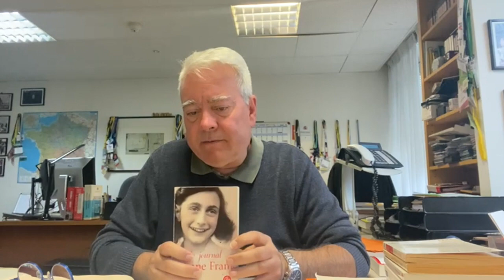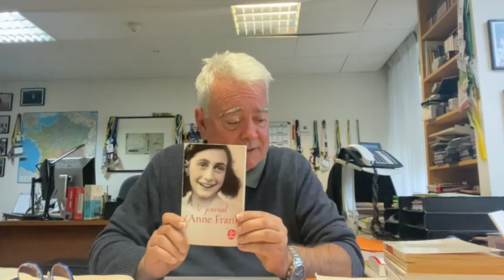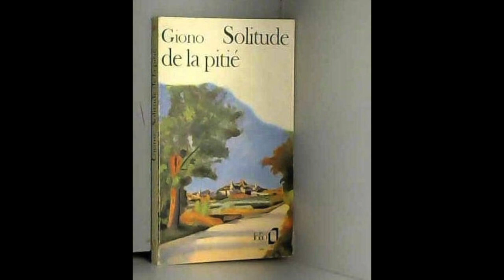6 AUTORES QUE HAY QUE LEER (parte III)